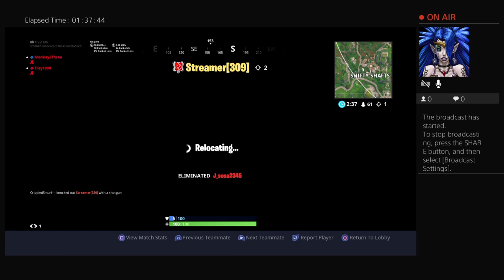Defautlt Dan 1900